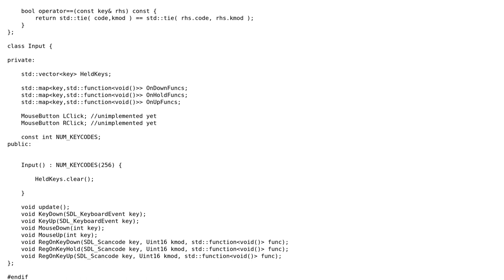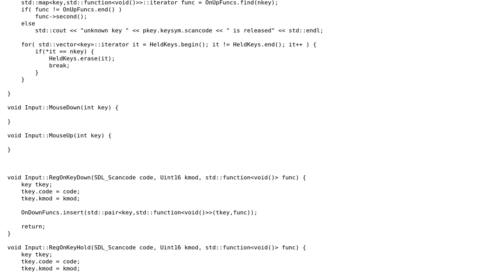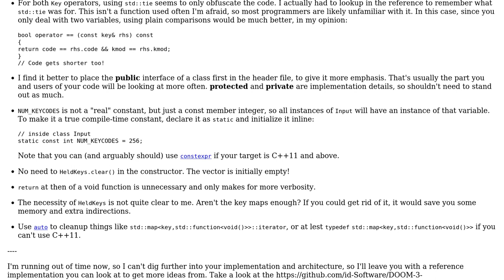Code Review: Keyboard input class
With thanks & praise to God, and with thanks to the many people who have made this project possible! | Content (except music & images) licensed under CC BY-SA | Music | Images & others | With thanks to user glampert user Chemistpp user 200_success and the Stack Exchange Network Trademarks are property of their respective owners. You are responsible for your own actions.